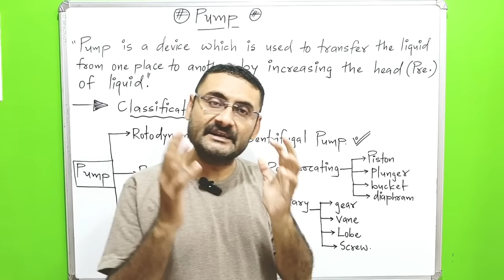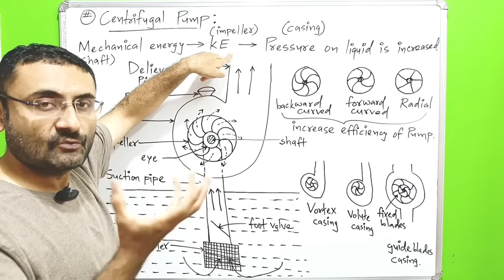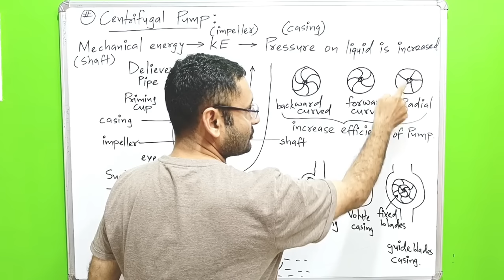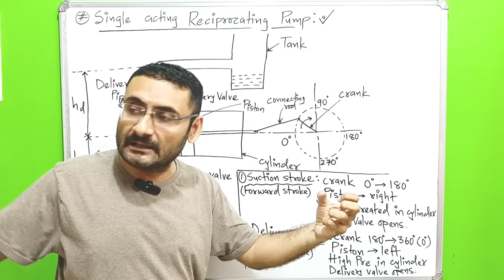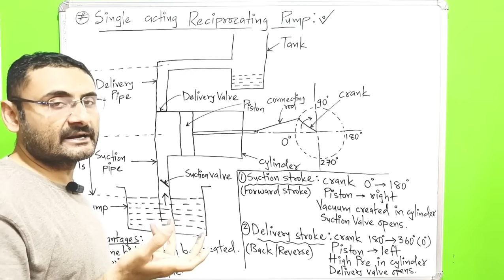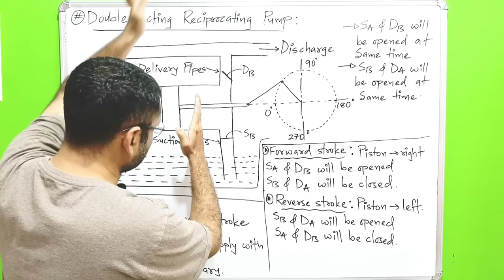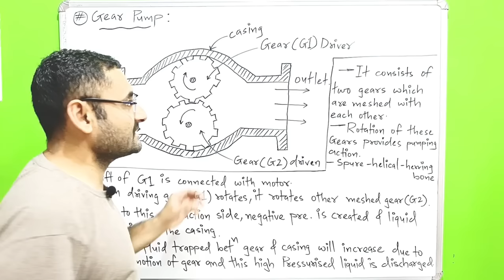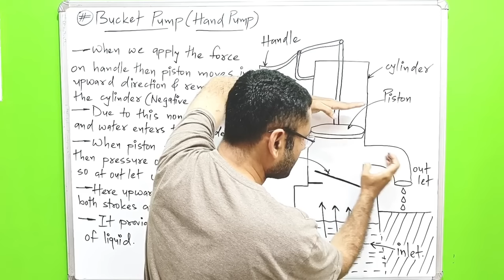PUMPS | One Shot video | Imp Video | Basic Mechanical Engineering | Btech 1st year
centrifugal pump
classification of pump
single acting pump
double acting pump
plunger pump
gear pump